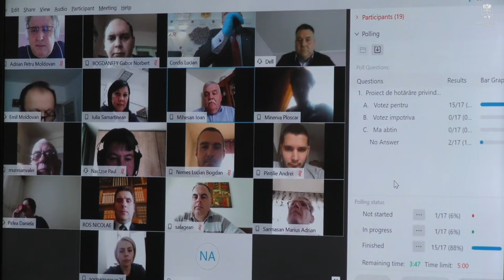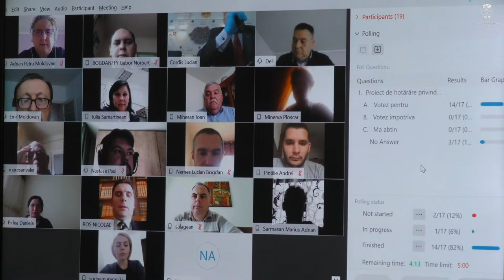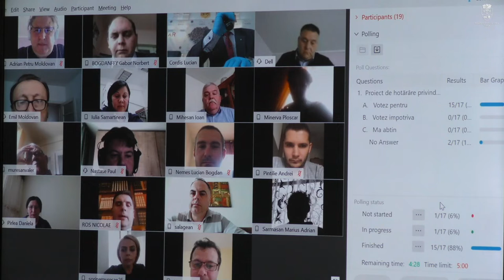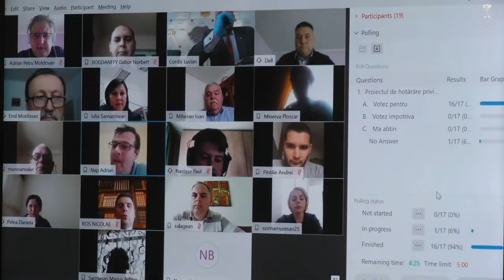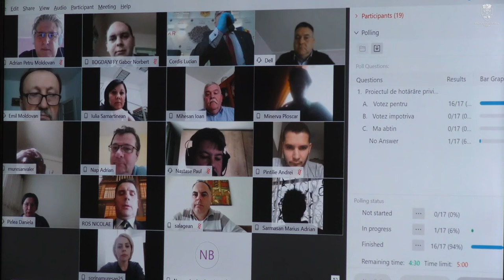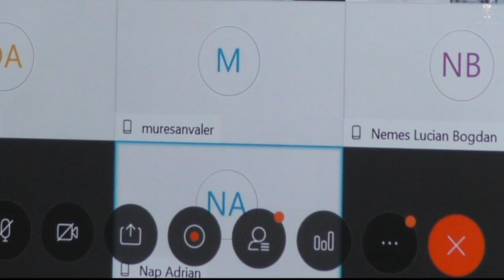Sedinta Consiliul Local al Municipiului Turda, 26.03.2020